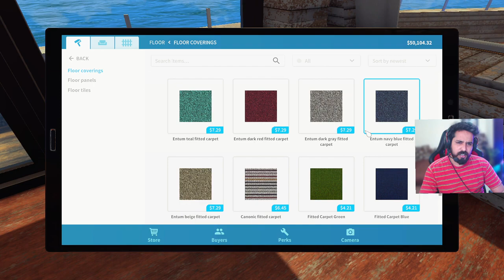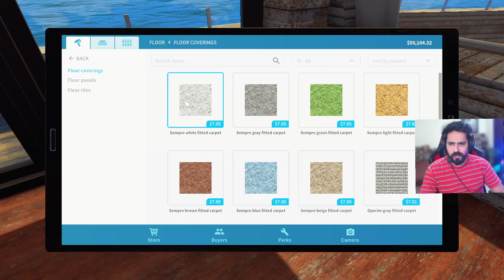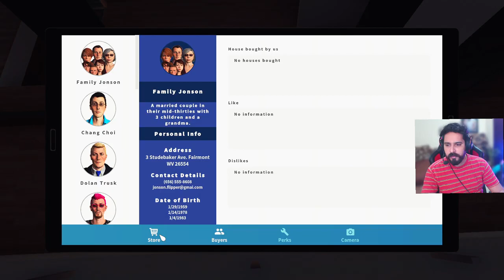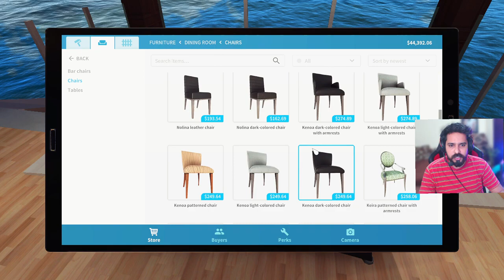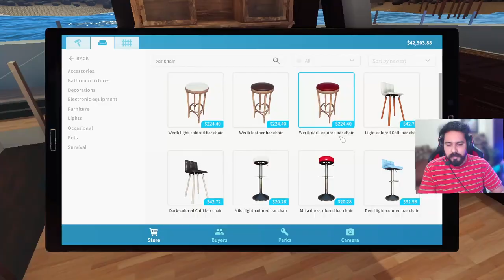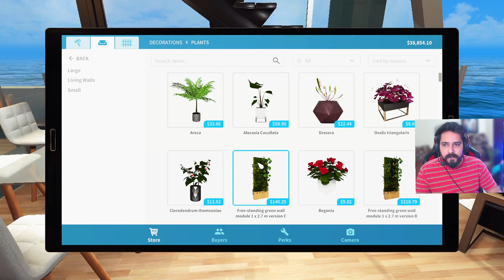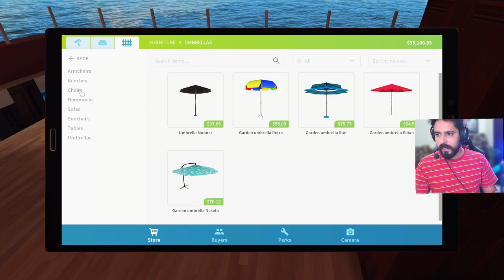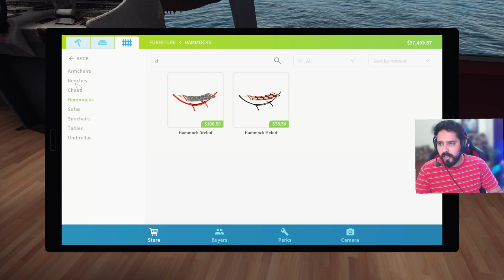Renovating A New $1 Million Dollar House Part 2 - House Flipper (Hindi ) #15